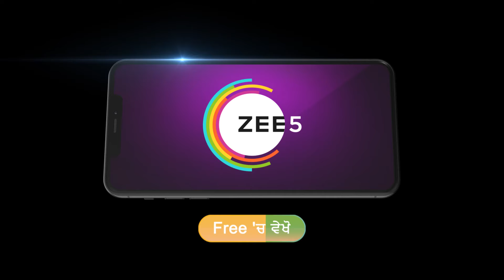Dilan De Rishtey | Ep - 280 | Preview | Sep 27 2024 | Zee Punjabi